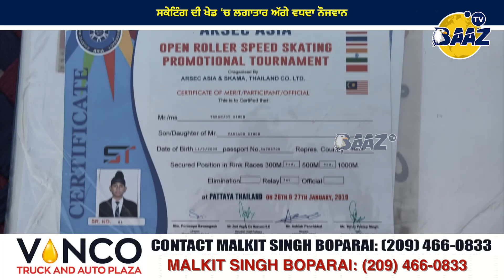ਆਪਣੇ ਖ਼ਰਚੇ ਉੱਤੇ ਸਕੇਟਿੰਗ ਦੀ ਖੇਡ ‘ਚ ਅੱਗੇ ਵਧਦਾ ਨੌਜਵਾਨ,ਵਿਦੇਸ਼ਾਂ ‘ਚ ਜਿੱਤੇ ਗੋਲਡ ਮੈਡਲ ਪਰ ਸਰਕਾਰਾਂ ਦਾ ਧਿਆਨ ਨਹੀਂ